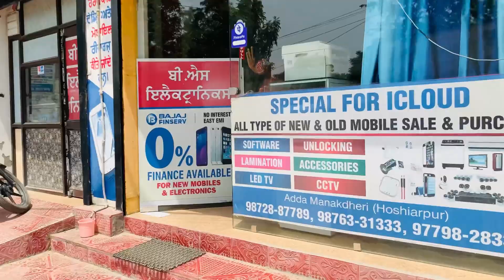funny new vlog || punjabi culture || desi style || modern things || village life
modern things
enjoy new vlogs with full fun
punjabi culture
funny vlogs